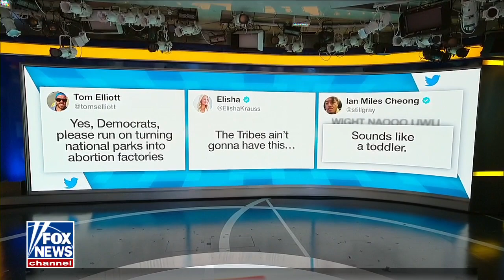Ben Domenech on abortion: ‘Trust the people’ on this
Fox News contributor Ben Domenech weighs in on the left's response to abortion ruling and calls from progressives to use federal lands for abortion clinics.